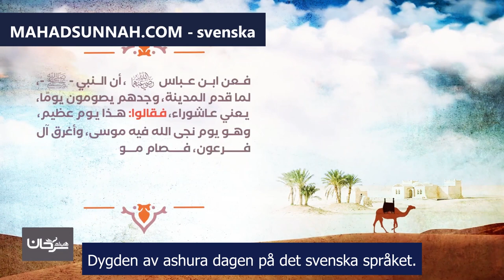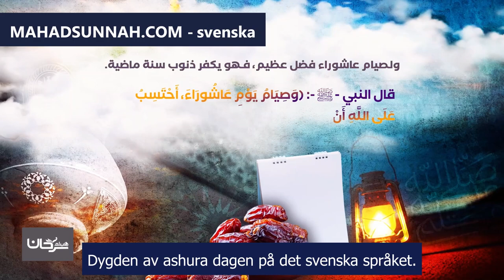Dygden av ashura dagen på det svenska språket فضل يوم عاشوراء